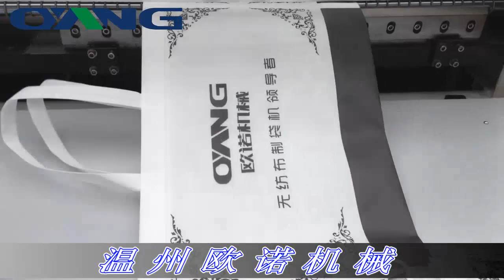Lowest Price Full Automatic Non Woven Bag Making Machine in India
lowest price non woven bag making machine